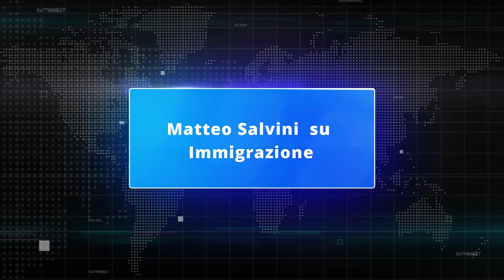Matteo Salvini su IMMIGRAZIONE